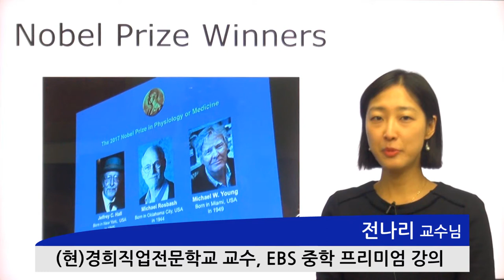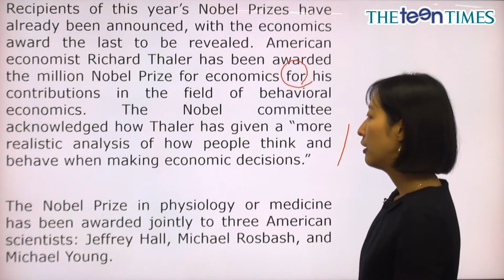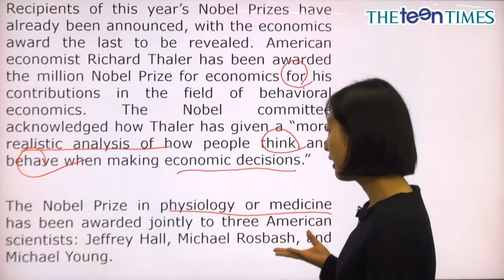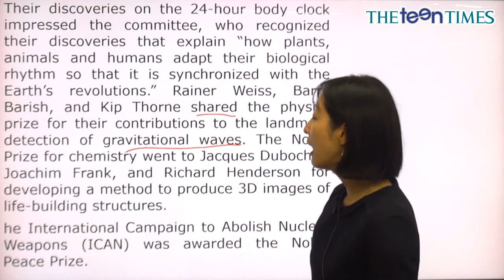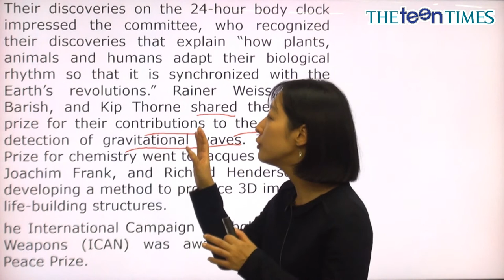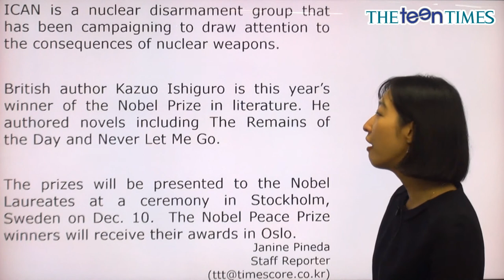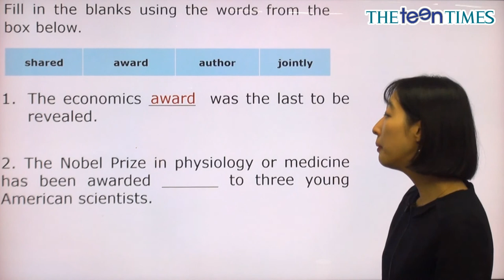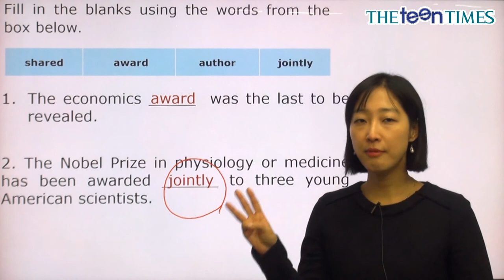Nobel Prize Winners - 전나리 선생님과 함께 하는 World News I 동영상 강의 ( The Teen Times - No.853 )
노벨상 수상자들